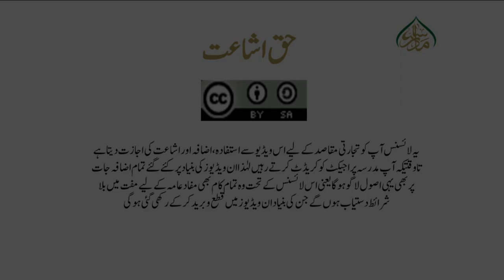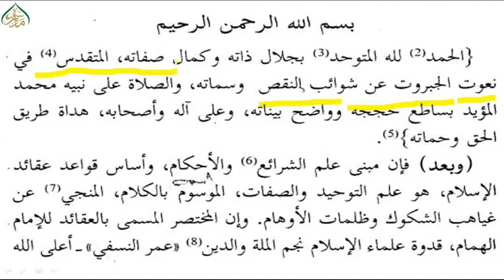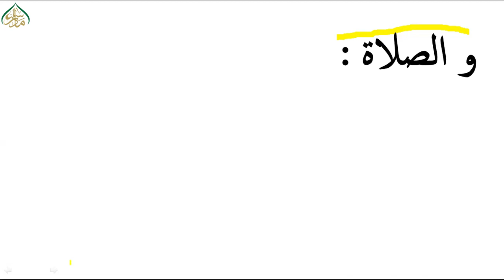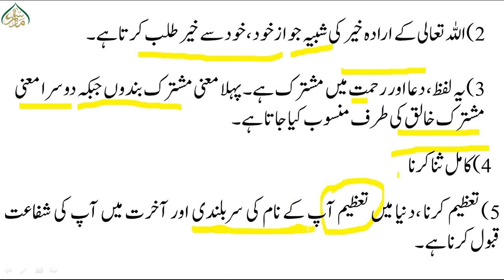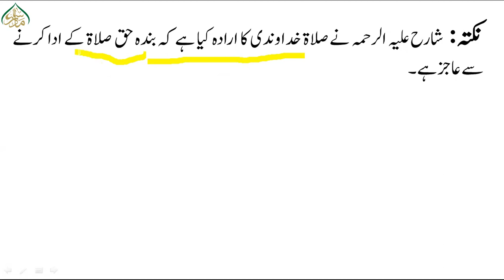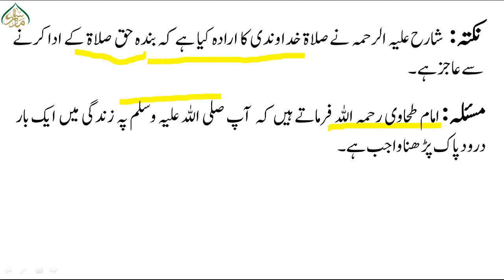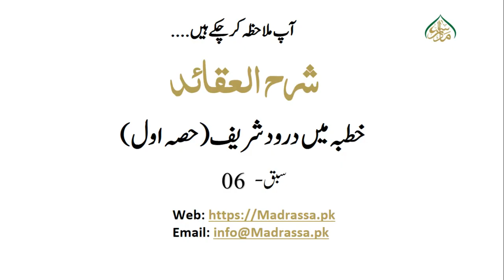شرح العقائد ،خطبہ میں درود شریف(حصہ اول ),سبق نمبر:6/ SHARAH AQUAID LESSON NO 6(Part 1)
"مدرسہ ڈاٹ پی کے" کے پلیٹ فارم سے  پیش خدمت ہے درس نظامی میں شامل ، صدیوں پرانی اہم ، جامع  اور مقبول ترین کتاب "شرح العقائد" جس  کے اسباق آپ ویڈیو کی صورت میں نہایت سہل ، عام فہم ،حل عبارت و ترجمہ اور دیگر خصوصیات کے ساتھ دیکھ سکتے ہیں۔ 15 سے 20 منٹ کے دورانیہ میں  مختصر پر اثر کی کوشش کی گئی ہے جو طلبا کرام و مدرسین عظام  کے لیے یکساں مفید ہے ۔